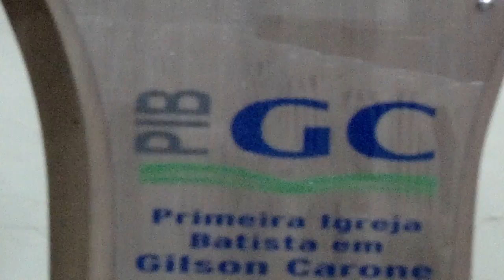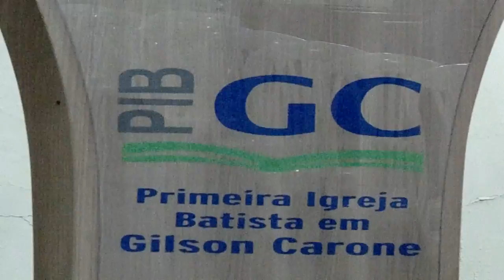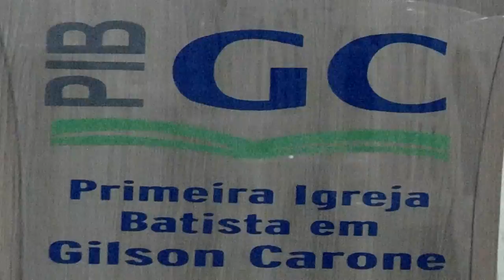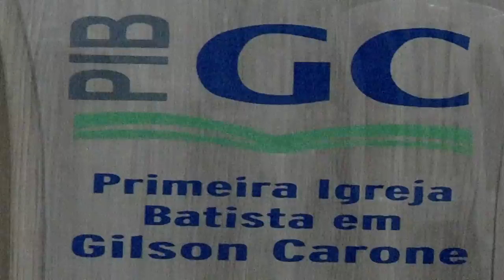PIB EM GC / Pastor Romildo Ribeiro .(2º Parte ).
Tema : O SOCORRO VEM DE DEUS !!!